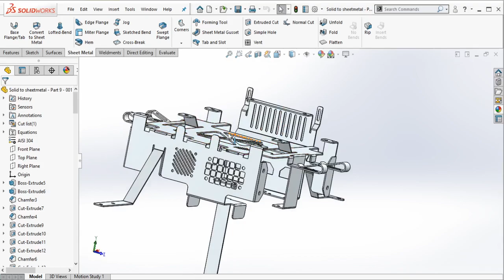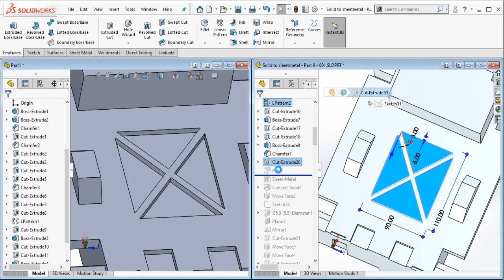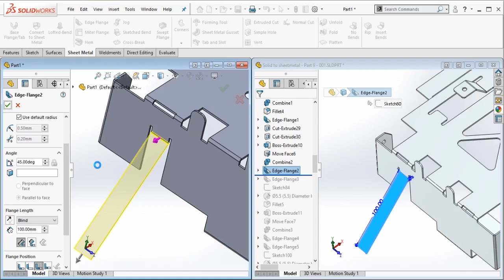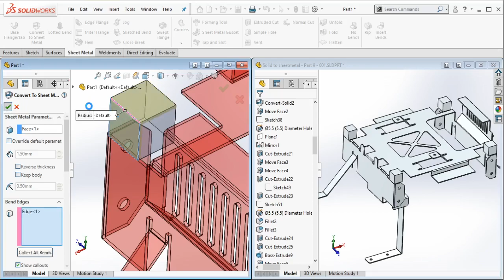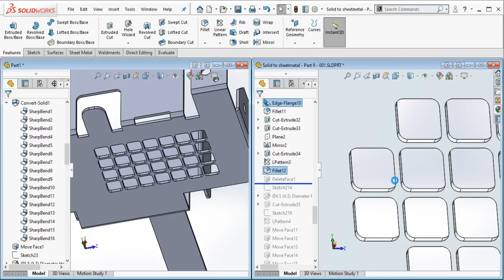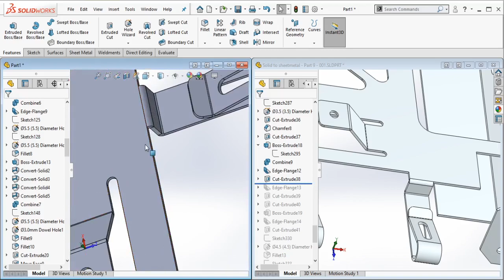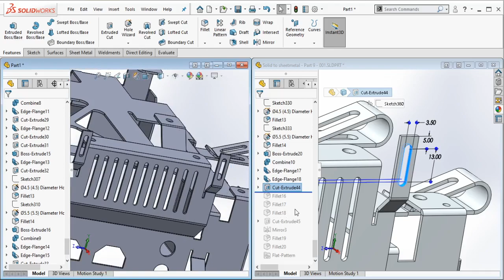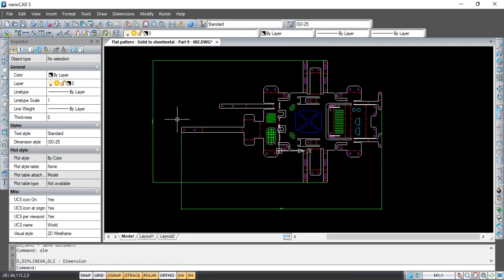Solidworks Sheetmetal Courses | Solid Body to Sheetmetal (Part 9 of 10)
Modelling sheetmetal component/(s) from solid body in Solidworks.

00:01 Intro
09:47 Cut-Extrude & Mirror
20:10 Boss-Extrude & Chamfer
26:36 Convert to Sheetmetal
30:57 Slot & Cut-Extrude
39:13 Cut-Extrude
49:54 Combine
59:31 Edge Flange
1:09:30 Convert to Sheetmetal
1:19:38 Sheetmetal Hem
1:28:43 Cut-Extrude & Linear Pattern
1:40:47 Slot, Cut-Extrude, Linear Pattern, & Move Face
1:47:37 Cut-Extrude & Chamfer
1:56:27 Edge Flange
2:11:29 Mounting Holes
2:17:44 Slot & Cut-Extrude
2:28:50 Change material to SUS 304 (AISI 304)
2:29:39 Add Spot Light
2:31:13 Sheetmetal Flat Pattern
2:33:44 Save Flat Pattern into DWG file (AutoCAD file format)
2:39:59 Open & Edit DWG in NanoCAD 5